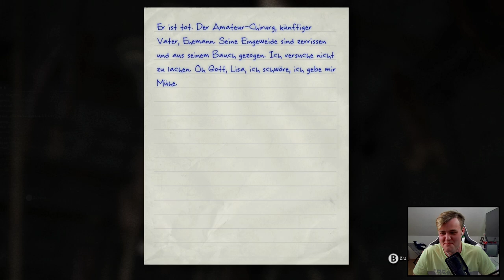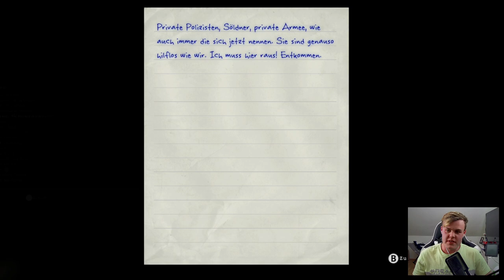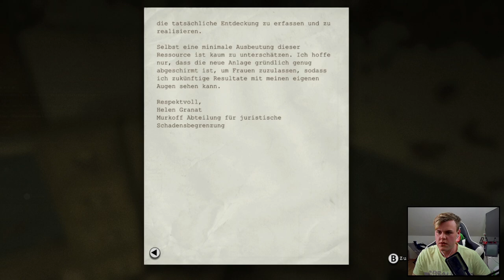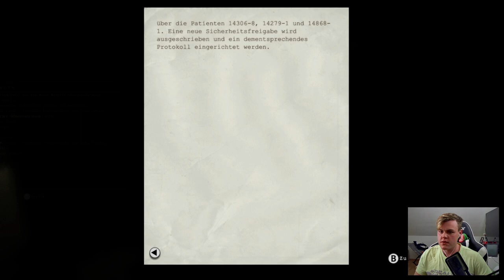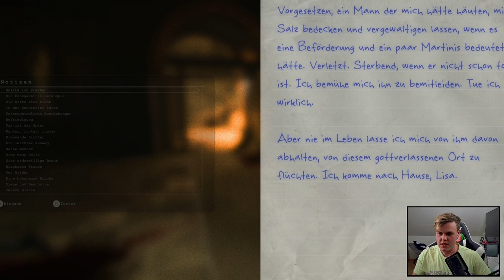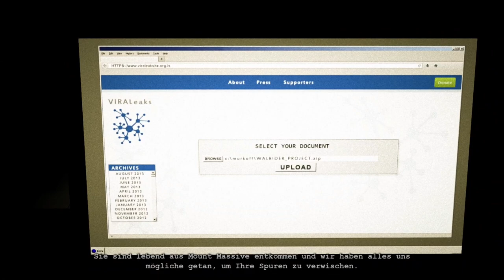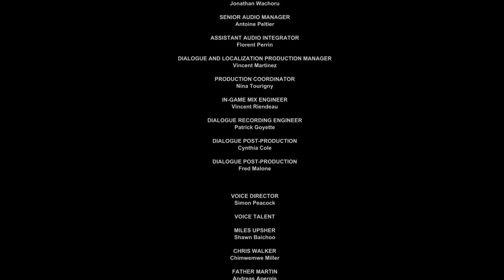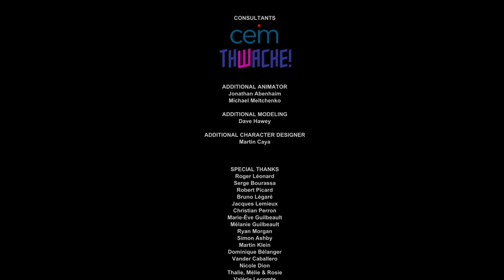[ENDE] Das Ende der Murkoff Corporation?! | Outlast📹 Whistleblower🤫 #6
Programme die ich nutze:
= 🎞✂️Schneidprogramm [PowerDirector]: